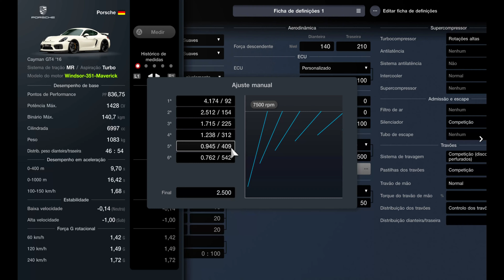Gran Turismo 7 | 1428HP Porsche Cayman GT4 2016 (Swap Engine) | Performance & Setup (PS5)